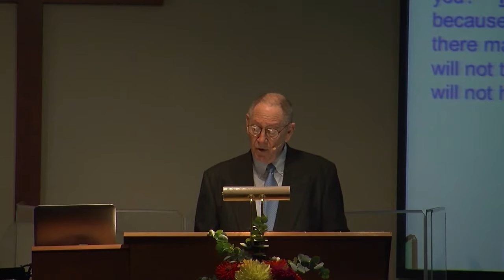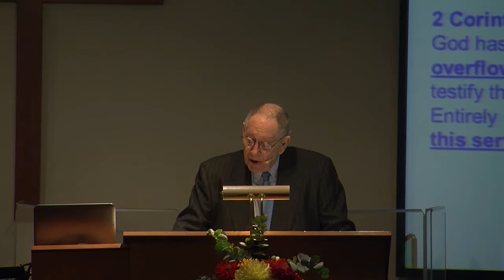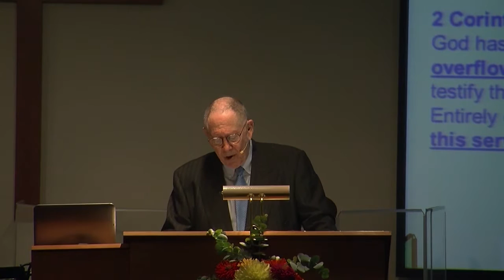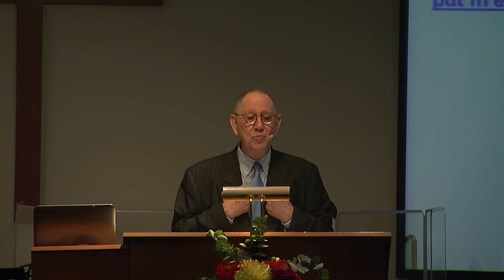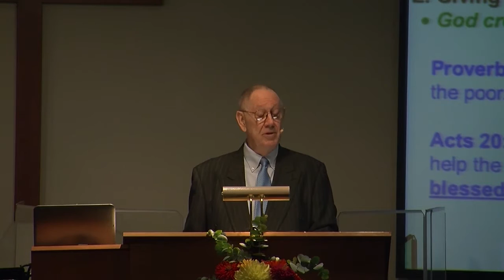Proverbs #5 - Ch 3 - Five Principles to Guide our Giving to God